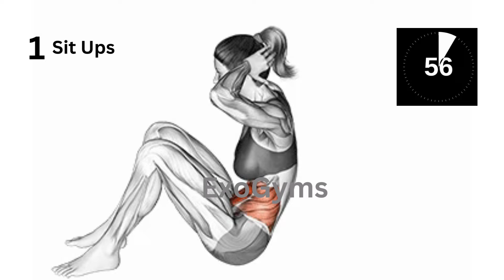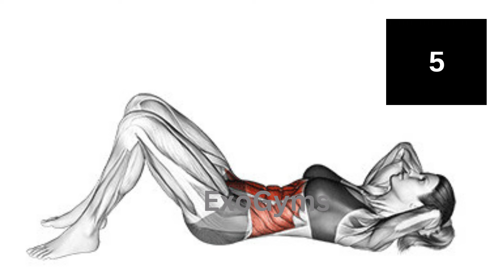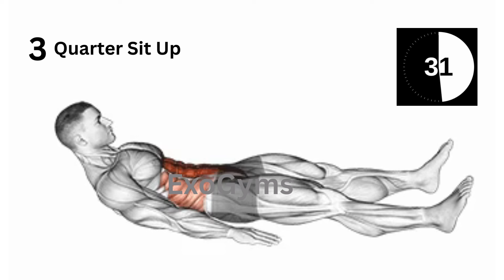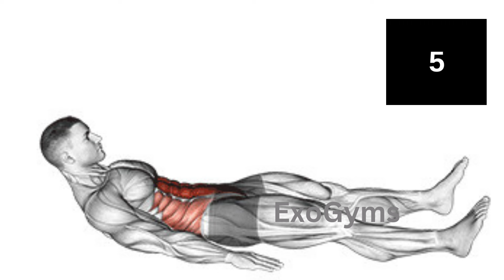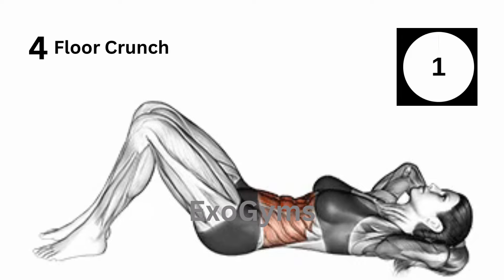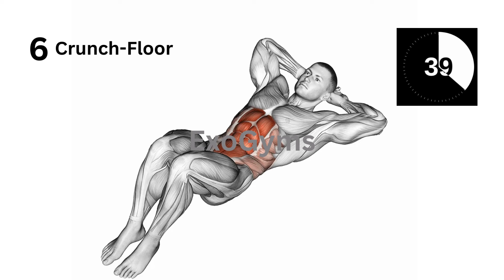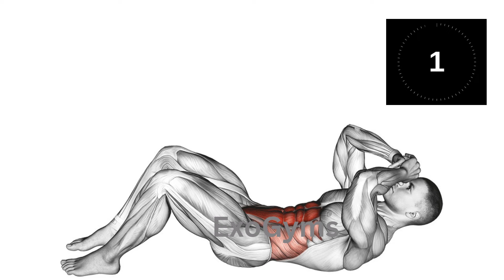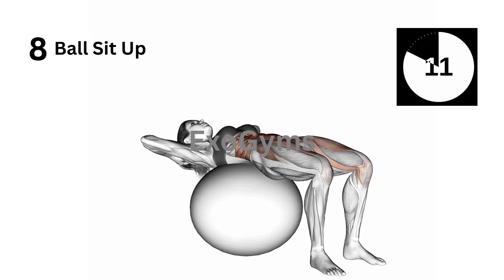Best Full Body Fat Lose Exercises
**Torch fat and sculpt your dream physique with the BEST full-body fat-loss exercises! **  This video unveils a powerful workout routine targeting all major muscle groups, designed to maximize calorie burn and accelerate your fitness journey.  No matter your gym access or experience level, we've got you covered!

In this video, you'll discover:

The most effective full-body exercises: Master squats, lunges, pushes, pulls, and core exercises are proven to deliver maximum fat-burning results.
Workout variations for all levels: Modify exercises to fit your fitness level, keeping your workouts challenging and progressive.
Home and gym options: Get a killer workout anywhere, with bodyweight exercises or variations that utilize dumbbells, barbells, or resistance bands.
Expert tips to optimize fat loss: Learn proper form, effective workout intensity strategies, and recovery techniques for peak results.
Get ready to break a sweat, build lean muscle, and achieve your fat-loss goals!